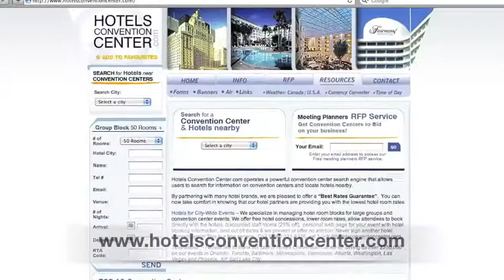Vancouver Convention Center Hotels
Welcome to the Vancouver Convention Center hosted Save up to 60% on Vancouver Convention Center hotels, or hotels near the Vancouver Convention Center by booking